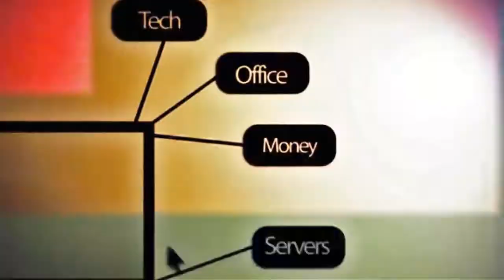BCW 404: Guy Kawasaki Interview - Tips on Using Social Media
Social Me

Podcasts